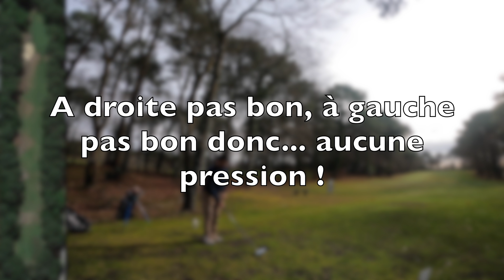VLOG GOLF : Pro/am entre vlogueurs à Biscarosse. Match au sommet ! (1/2)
Salut les amis et bienvenue pour cette nouvelle vidéo !

Aujourd'hui je joue avec et contre Lucas et Thibault, deux golfeurs vlogeurs de la chaîne Prépagolf !

Accompagnés par Louis, pro bordelais et réunionnais nous partons à l'assaut du redoutable golf de Biscarosse en Scramble !

La team Groseille composée de Louis et Thibault contre la team Cerveaux composée de Lucas et moi même !

Pour suivre le match "retour" sur les 9 derniers trous allez directement sur la chaîne prépagolf que voici :

ainsi que la page Facebook ou vous pourrez retrouver tous les vlogueurs golf de france :

Merci, bon visionnage et on like ! ;)

Flo